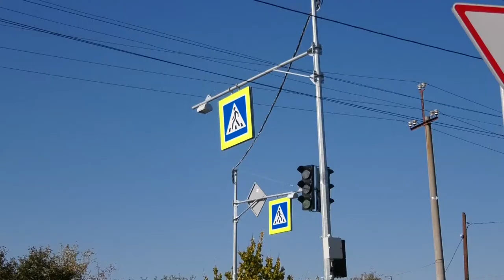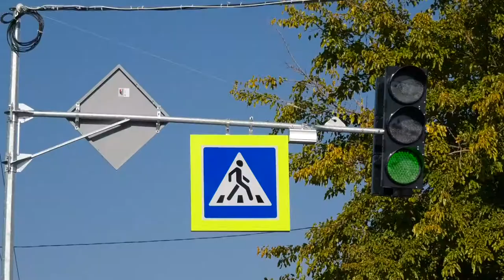Новий світлофор на Ігрені убезпечить життя школярів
Безпека на дорозі понад усе. На житловому масиві Ігрень встановили новий світлофор. Там заходиться декілька садочків та школа, а поряд був нерегульований пішохідний перехід. Діти перебігали дорогу із загрозою власного життя. Тож як зараз одна кнопка може врятувати пішохода – дивіться далі.